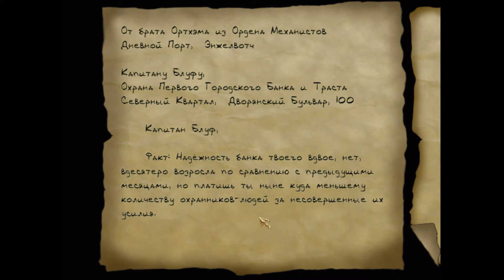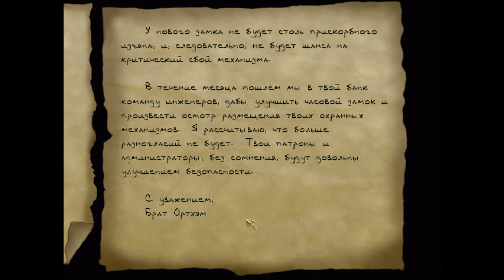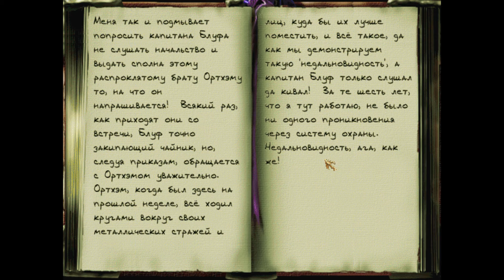Полтергейст в банке! | Прохождение Thief 2: The Metal Age - Серия №11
Прохождение Thief 2: The Metal Age — продолжение культовой стелс-игры серии Thief, повествующее о дальнейших похождениях вора Гаррета.

Эта игра подняла планку качества для всех игр этого жанра. Движок игры остался тем же, но это не мешает ей держать в страхе и напряжении тысячи игроков. Архитектура сделана просто восхитительно! Уровни наполнены деталями настолько, что действительно начинаешь верить в реальность.